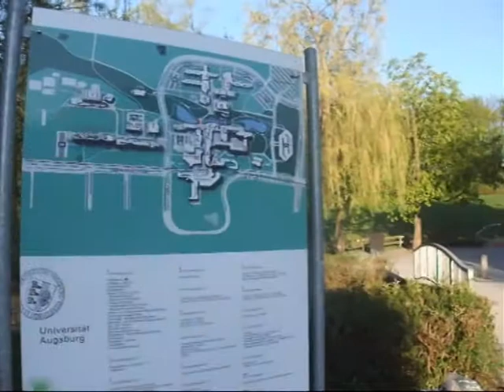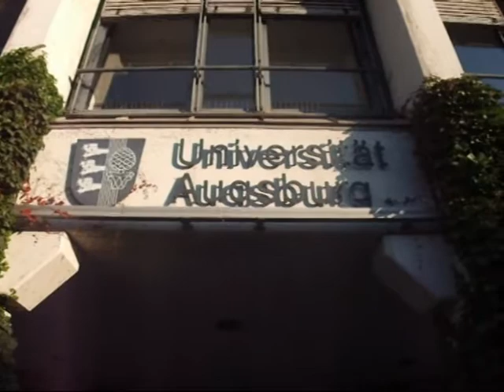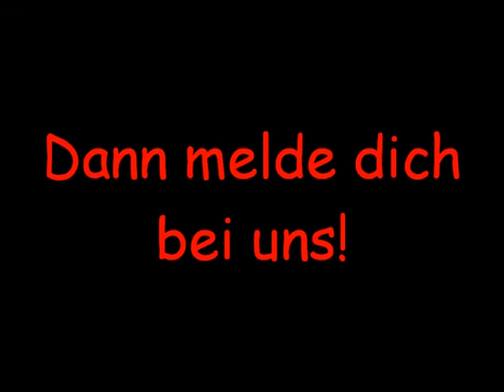Trailer-WIWI Fete SS10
Am Donnerstag 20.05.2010 ist endlich wieder die legendäre WiWi Fete!
WO: Im Innenhof zwischen der WiWi- und der Jura-Fakultät!

Die WiWi fete rockt wieder den Campus!